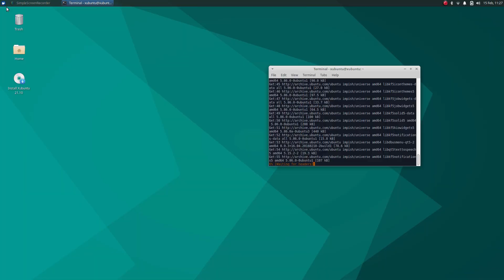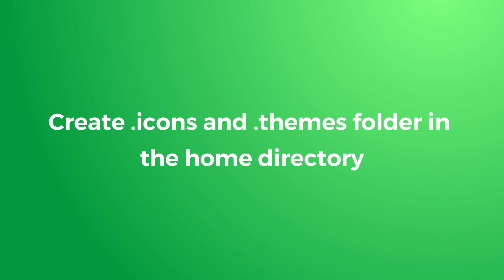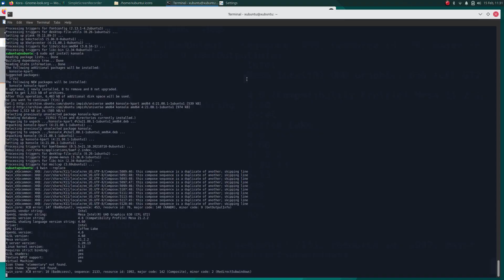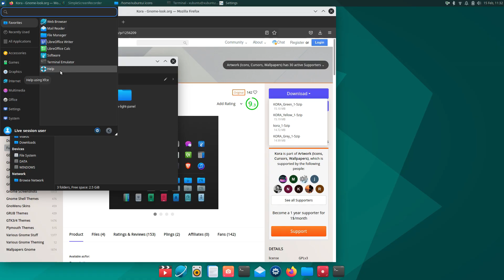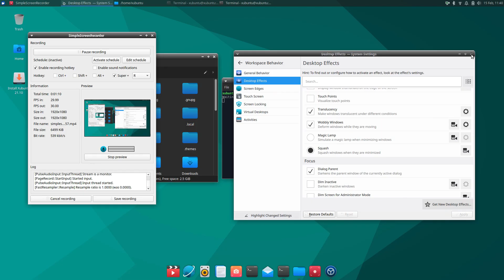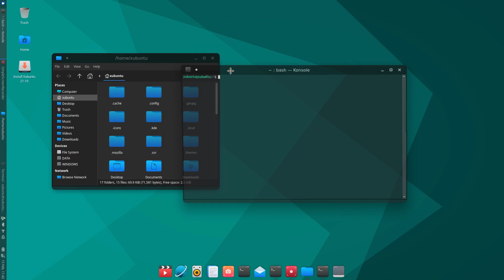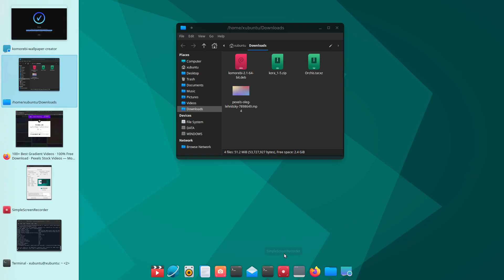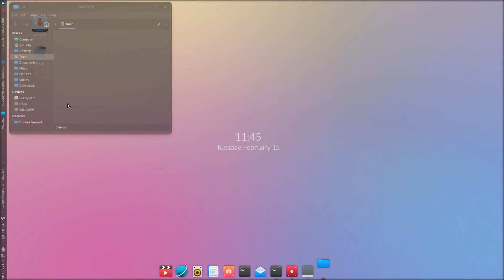xfce customization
Xfce
Xfce Desktop
Make Xfce Better
Xfce Setup
Xfce4
Xfce Modification
Linux Desktop
Best Xfce Customization
Linux
Open Source
Open Source Software
linux
elementary os
open source
distribution
linux distro
linux help
linux 2021
make xfce look good
replace xffwm
replace xfce window maanger
good looking xfce distros
cutomize XFCE
tweak xfce
rice xfce
xfce tweaks
xfce themes
xfce
xfce distros
xfce ricing
xfce theming
xfce beautiful
xfce modern
xfce nice
xfce look and feel
change xfce defaults
change xfce theme
Xfce Setup
Xfce 4.16
Arch linux
Manjaro Linux
Xfce 4.16 Setup
How to Customize Xfce
xfce
xfce Desktop
Make xfce Better
Xfce Setup
Xfce Modification
Best Xfce Customization
Xfce 4.16
Xfce 4.16 Setup
replace xfwm
cutomize XFCE
tweak xfce
xfce tweaks
xfce themes
xfce theming
change xfce theme
make xfce look beautiful
customize xfce
how to customize the xfce
customize xfce desktop
customize your xfce desktop